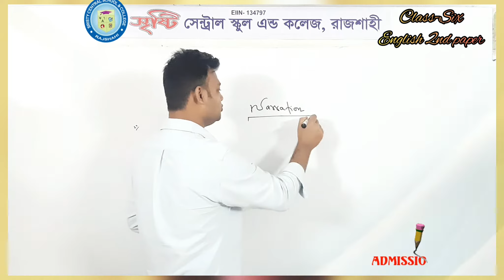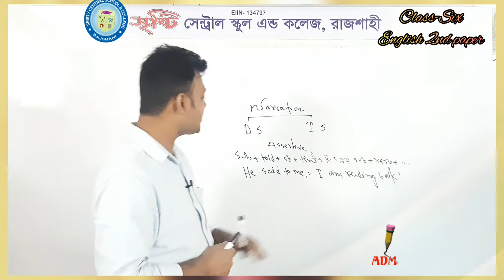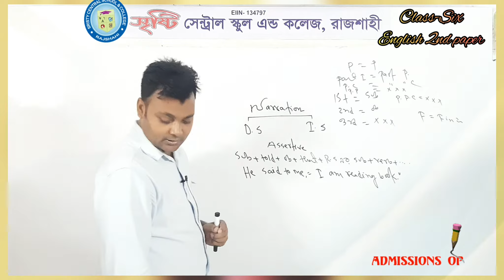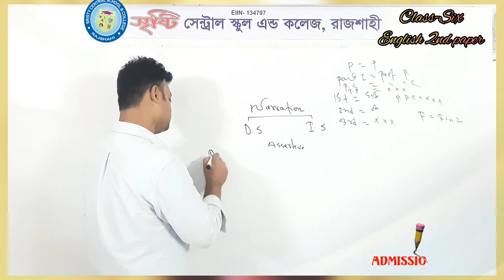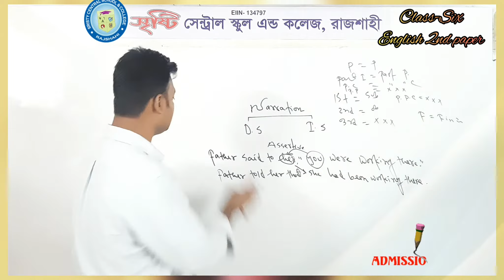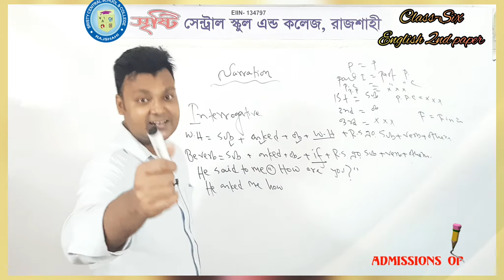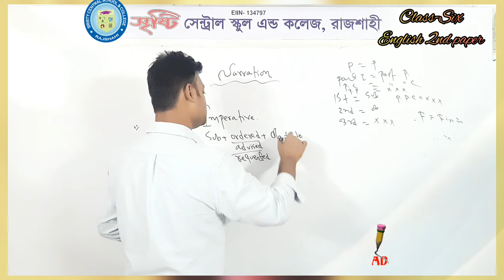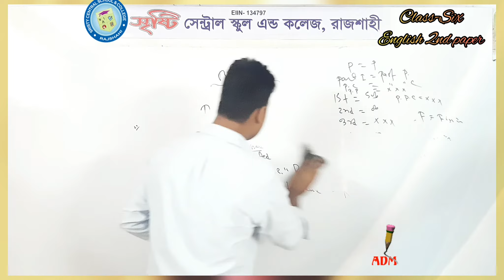ষষ্ঠ শ্রেণি, ইংরেজি দ্বিতীয় পত্র।